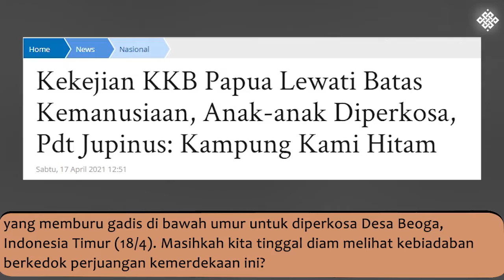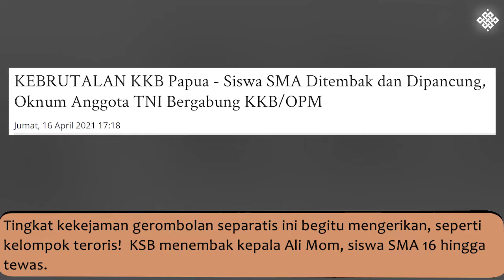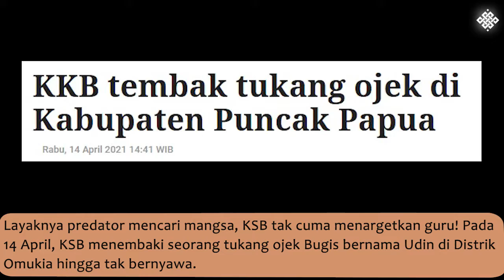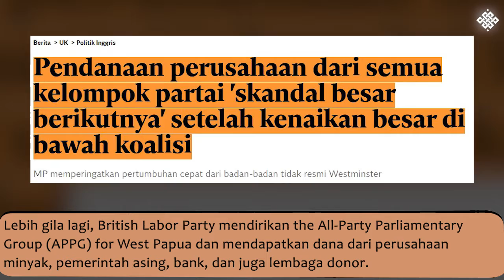Pilu dan Hancur! Pendeta Ceritakan KSB Perkosa Gadis Di Bawah Umur, Situasi Indonesia Timur Mencekam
Memilukan! Setelah para separatis membunuh 2 guru (8/4), kini Pendeta Jupinus Wama menceritakan kekejian Kelompok Separatis Bersenjata (KSB) yang memburu gadis di bawah umur untuk diperkosa Desa Beoga, Indonesia Timur (18/4). Masihkah kita tinggal diam melihat kebiadaban berkedok perjuangan kemerdekaan ini?